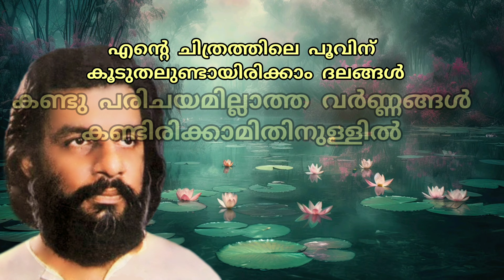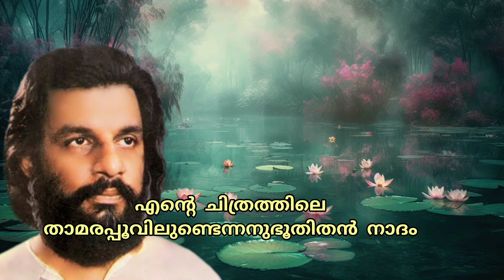Thamarappookkalum Njaanum | താമരപ്പൂക്കളും ഞാനുമൊന്നിച്ചാണ് താമസിക്കുന്നതീ നാട്ടിൽ | Yesudas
Song: Thamarappookkalum njanumonnichanu
thamasikkunnathee naattil
(Movie: Premalekhanam , Year: 1985), K J Yesudas

Movie / Album: Premalekhanam
Year: 1985
Film Director: P A Backer
Story: Vaikkom Muhammad Basheer
Lyrics: Vayalar Ramavarma
Singer: K J Yesudas
Film / Album: പ്രേമലേഖനം

These songs have been uploaded only for the pleasure of hearing and as archive for old beautiful songs. By this I don't wish to violate the COPYRIGHTS of the actul owners of these songs.
I will remove it from my youtube channel immediately.

Song: താമരപ്പൂക്കളും ഞാനുമൊന്നിച്ചാണ്
താമസിക്കുന്നതീ നാട്ടിൽ
Artist: കെ ജെ യേശുദാസ്
Lyrics: വയലാർ രാമവർമ്മ
Film / Album: പ്രേമലേഖനം
Story: വൈക്കം മുഹമ്മദ് ബഷീർ
Director: പി എ ബക്കർ
LYRICS
താമരപ്പൂക്കളും ഞാനുമൊന്നിച്ചാണ്
താമസിക്കുന്നതീ നാട്ടിൽ
കന്നിനിലാവുമിളംവെയിലും വന്നു
ചന്ദനം ചാര്‍ത്തുന്ന നാട്ടില്‍
ഒന്നിച്ചു ഞങ്ങളുറങ്ങും ഉറക്കത്തില്‍
ഒന്നേ മനസ്സിനു മോഹം
ഒന്നിച്ചുണരും
ഉണർന്നെഴുന്നേൽക്കുമ്പോൾ
ഒന്നേ മിഴികളിൽ ദാഹം
(താമരപ്പൂക്കളും ഞാനും. )

ഗ്രാമാന്തരംഗ യമുനയില്‍ പൂത്തൊരാ
താമരപ്പൂവുകള്‍തോറും
എന്നിലെ സ്വപ്നങ്ങള്‍ ചേര്‍ന്നുമ്മവെച്ചിടും
പൊന്നിലത്തുമ്പികള്‍പോലെ
രോമഹര്‍ഷങ്ങള്‍ മൃദുപരാഗങ്ങളിൽ ഓമനനൃത്തങ്ങളാടും
എന്നുമാ കല്ലോലിനിയില്‍ ഹംസങ്ങള്‍പോൽ എന്നനുഭൂതികള്‍ നീന്തും
എന്നനുഭൂതികള്‍ നീന്തും
(താമരപ്പൂക്കളും ഞാനും. )

ഓരോ പരാഗവും എന്നിലെ തീയില്‍വെച്ചൂതി തനിത്തങ്കമാക്കും
ആ തങ്കമുരുക്കിയുണ്ടാക്കിയ കമ്പികള്‍
എന്‍ മണിവീണയില്‍ പാകും
തന്ത്രികളുതിര്‍ക്കും നാദനിറങ്ങള്‍
ചാലിച്ചു ചാലിച്ചു കൂട്ടി
ചിത്രപ്പെടുത്തിയതാണ് ഞാനീക്കൊച്ചു
സപ്തവര്‍ണ്ണോജ്വല ചിത്രം
സപ്തവര്‍ണ്ണോജ്വല ചിത്രം
(താമരപ്പൂക്കളും ഞാനും. )

എന്റെ ചിത്രത്തിലെ പൂവിന്
കൂടുതലുണ്ടായിരിക്കാം ദലങ്ങൾ
കണ്ടുപരിചയമില്ലാത്ത വർണ്ണങ്ങൾ
കണ്ടിരിക്കാമിതിനുള്ളിൽ
എന്റെ ചിത്രത്തിലെ താമരപ്പൂവിലുണ്ടെന്നന്തരിന്ദ്രിയ ഭാവം
എന്റെ ചിത്രത്തിലെ താമരപ്പൂവിലുണ്ടെന്നനുഭൂതിതൻ നാദം
നാദം
അനുഭൂതിതൻ നാദം
എന്നനുഭൂതിതൻ നാദം
നാദം
Thamarappookkalum njanumonnichanu
thamasikkunnathee naattil
kanninilavumilamveyilum vannu
chandanam charthunna naattil
onnichu njangalurangum
urakkathilonne manassinu moham
onnichunarum
unarnnezhunelkkumpol onne mizhiikalil daaham
(Thamarappookkalum njaanum )

Graamaantharanga yamunayil poothora thamarappoovukal thorum
ennile swapnangal chennummavachidum
ponnilathumbikal pole
romaharshangal mridhuparaagangalil omananrithangalaadum
ennuma kalloliniyil hamsangal
polennanubhoothikal neenthum
ennanubhoothikal neenthum
(Thamarappookkalum njaanum )

Oro paragavum ennile theeyilvachoothi thanithankamaakkum
as thankamurukkiyundakkiya kambikal
en maniveenayil paakum
thanthrikaluthirkkum naadhanirangal
chaalichu chaalichukootti
chithrappeduthiyathanu njaaneekkochu
sapthavarnojjwala chithram
sapthavarnojjwala chithram
(Thamarappookkalum njaanum )

Ente chitrathile poovinu
kooduthalundaayirikkam dalangal
kandu parichayamillatha varnangal
kandirikkaamathinullil
ente chitrathile thamarappoovilundennatharinthriya bhaavam
ente chitrathile thamarappoovilundennanubhoothi than naadam
ennanubhoothi than naadam
naadam
anubhoothi than naadam
ennanubhoothi than naadam
naadam
Vayalar Devarajan Team
വയലാർ ദേവരാജൻ ടീം
ദേവരാഗം , Devaraagam
Song Composed by G Devarajan
ഒരു ദേവരാജൻ ഗാനം
Vayalar Ramavarma Song
വയലാർ രാമവർമ്മ ഗാനങ്ങൾ
യേശുദാസ് , കെ ജെ യേശുദാസ്
ദാസേട്ടൻ , Dasettan , Yesudas
Malayalam songs of K J Yesudas
മലയാളം സിനിമാ ഗാനങ്ങൾ